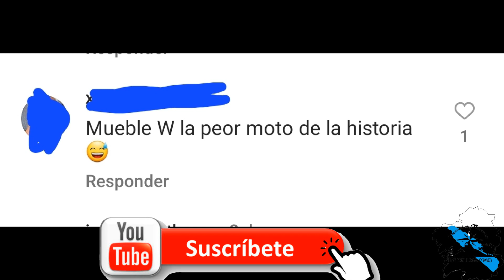Érase un ¡¡¡clik¡¡¡ y unas malas calidades BMW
Después de una semana combulsa entre haters, miles de visualizaciones y discusiones varías por redes sociales ... que no sabéis de qué os hablo pues entrar en las redes sociales del @galponero y lo averiguareis